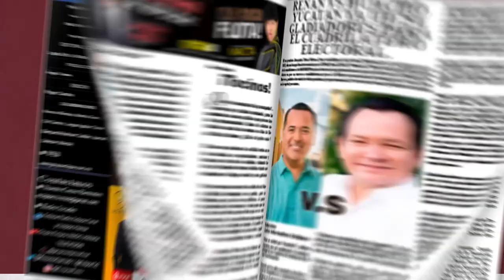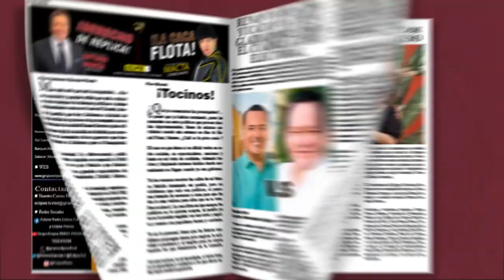📡🔴ENVIVO VIA STREAMING ECLIPSE NOTICIAS “MÁS CERCA DE TI” con AbrahamCobián 📲 📺🖥️